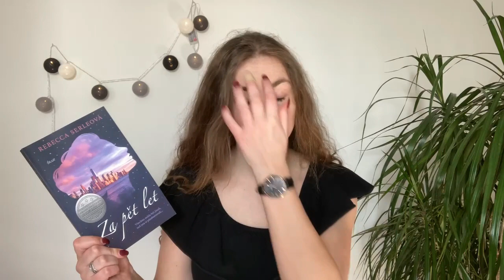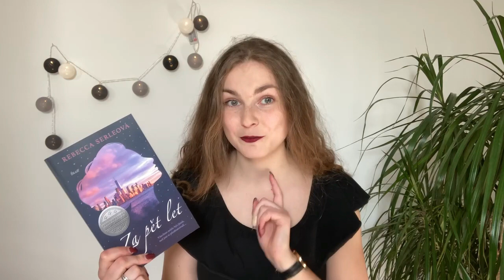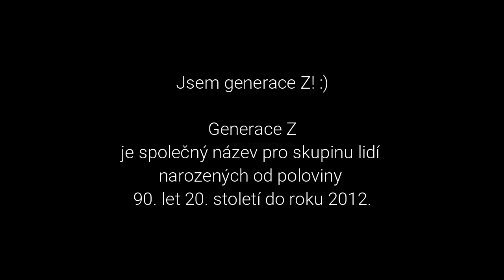Jaké knihy vycházejí v dubnu u Euromedia? /Ediční plán/